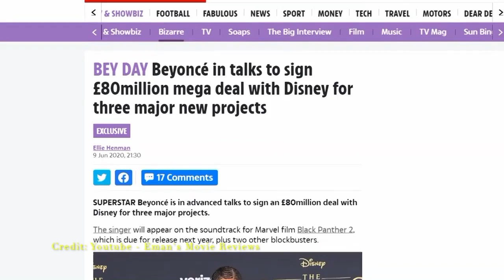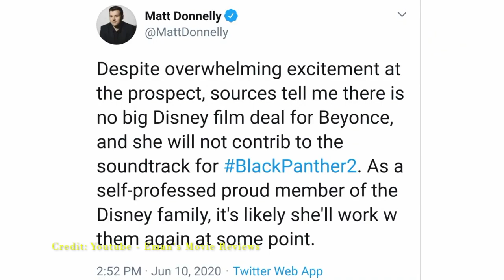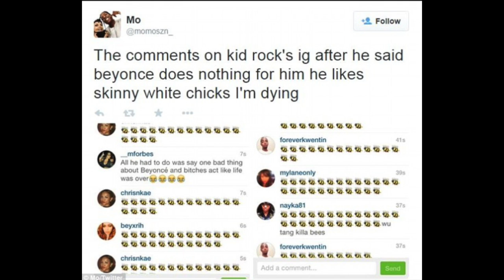Beyonce And Marvel Have What In Common? Nothing! Truth In Beyonce Being Storm In Black Panther 2 MCU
ShopLifeGains.com

Hire Me